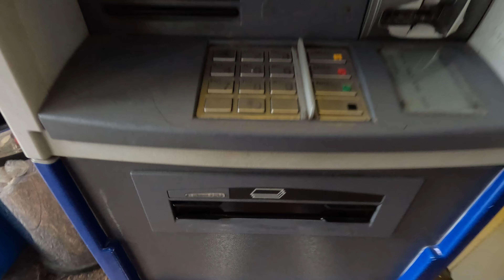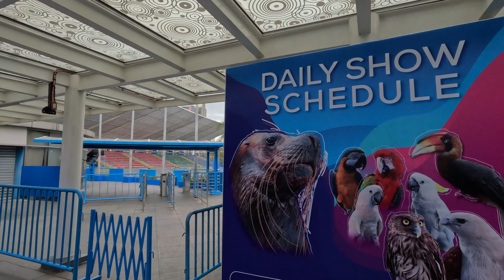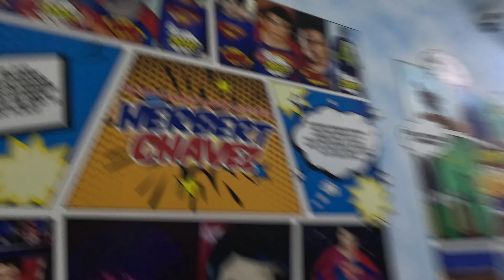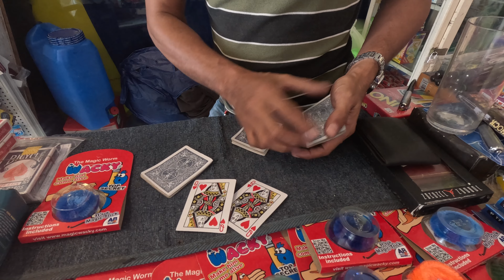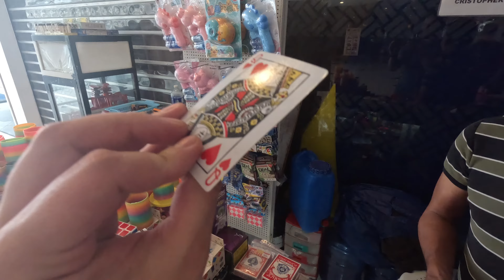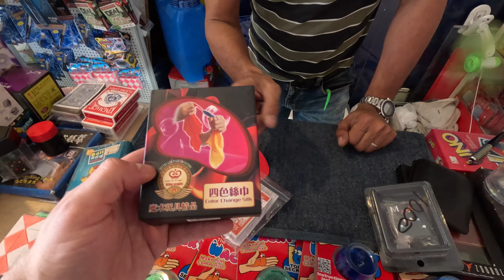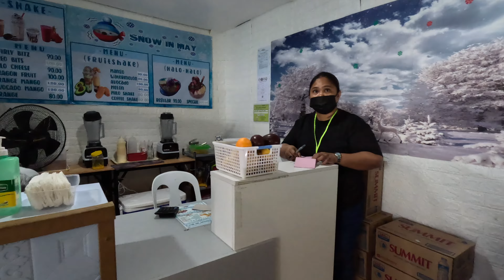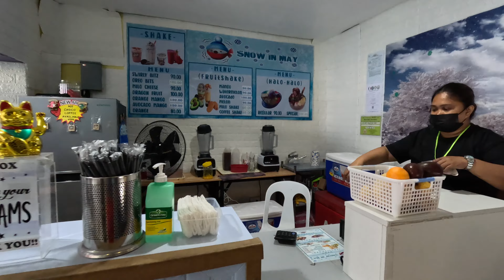Manila Ocean Park! 🇵🇭 is it worth it?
Full Day at Manila Ocean Park! is it worth it? come with me and check how it is and what you can see and experience.